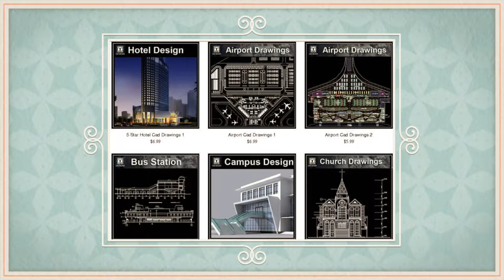Best Free Download AutoCAD blocks, symbols and drawings librarywww cadblocksdownload com